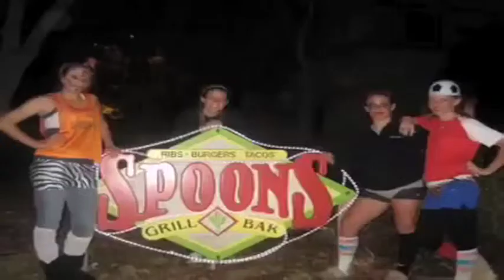cchs09_01.mov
Part 1 of the CCHS Lady Dons 2009 slideshow